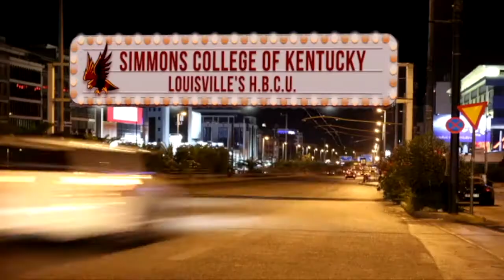Ryane with an "E" - S2E6 - Girl Guidance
In this episode, host Ryane Jones answers questions from guest Kacee about high school and life as a teen.